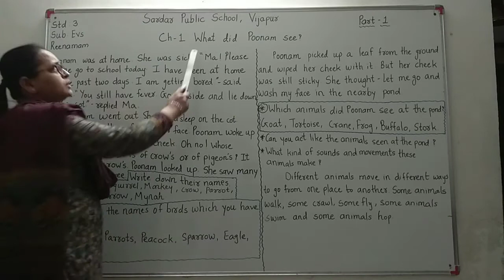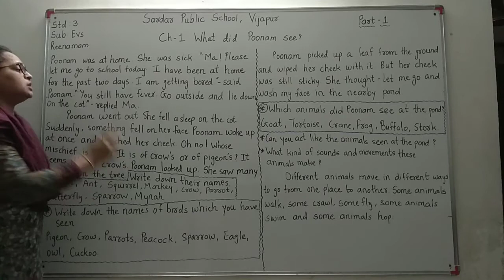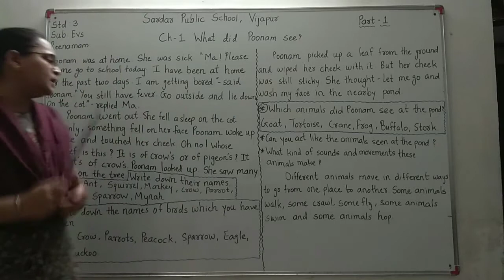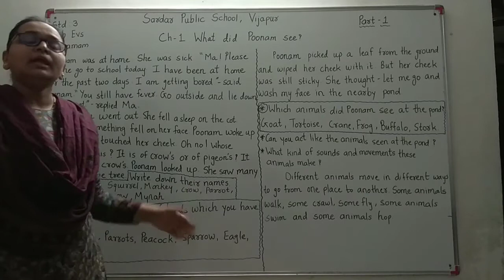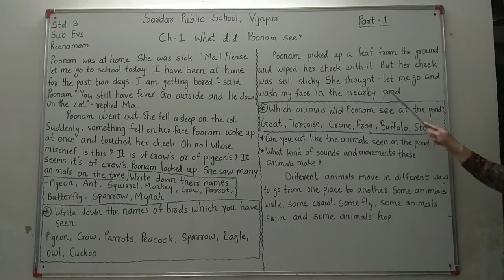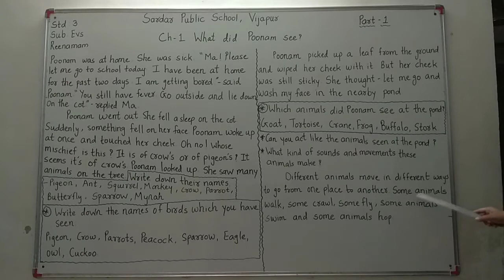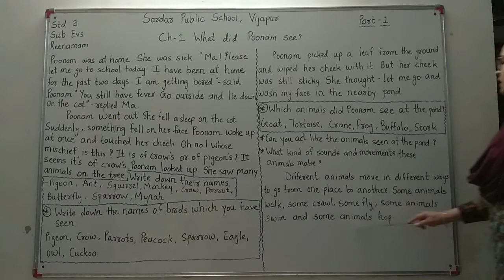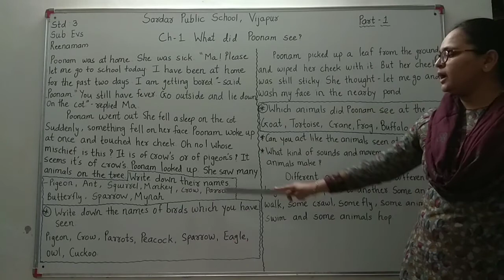Std3 english medium evs ch1 part1